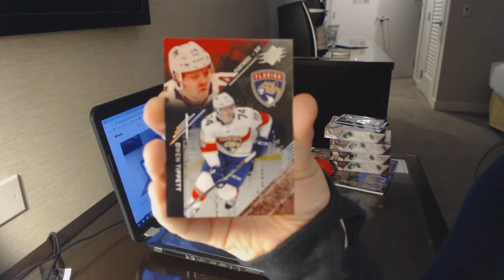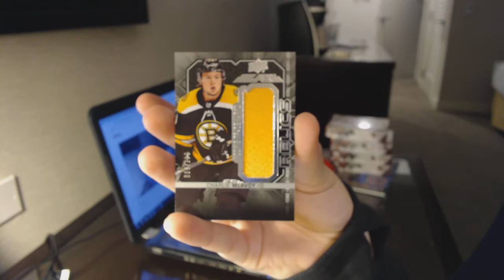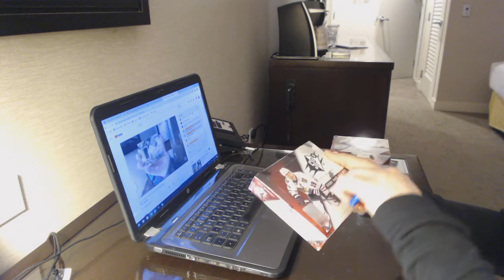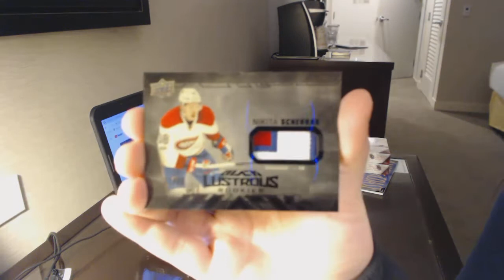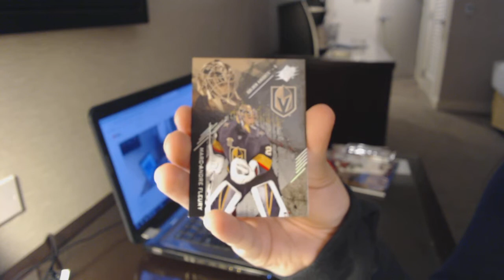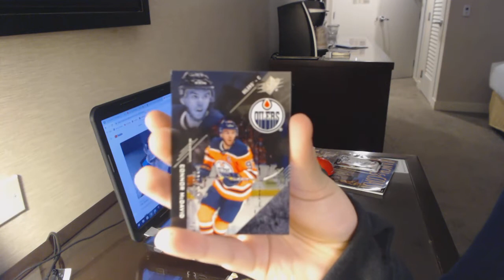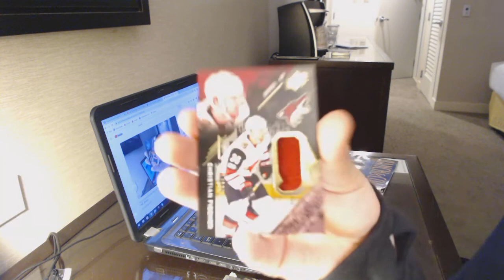17-18 Upper Deck SPx Hockey 5 Box Break - C&C GB #9247